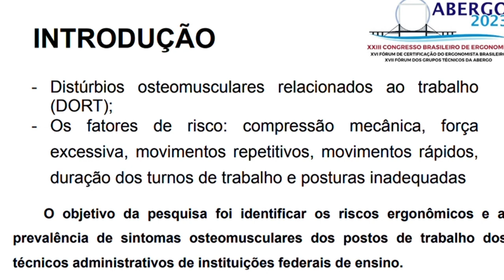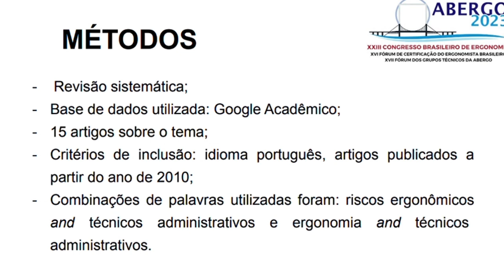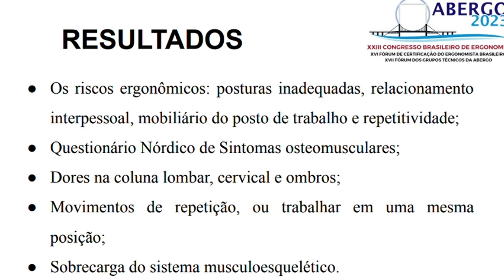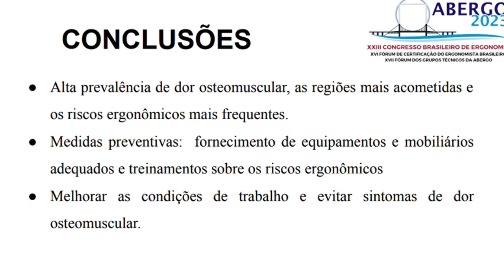RISCOS ERGONÔMICOS E SINTOMAS OSTEOMUSCULARES EM TÉCNICOS ADMINISTRATIVOS DE UMA INSTITUIÇÃO FEDERAL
RISCOS ERGONÔMICOS E SINTOMAS OSTEOMUSCULARES EM TÉCNICOS ADMINISTRATIVOS DE UMA INSTITUIÇÃO FEDERAL DE EDUCAÇÃO